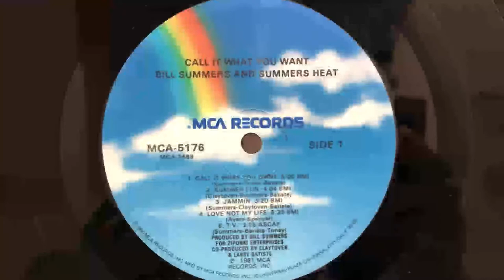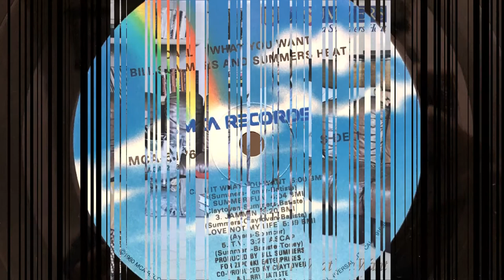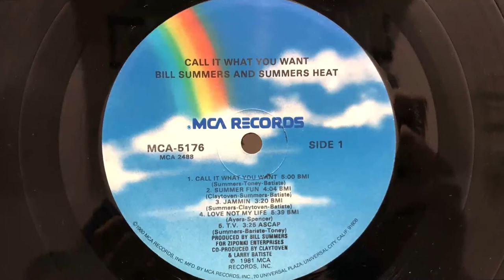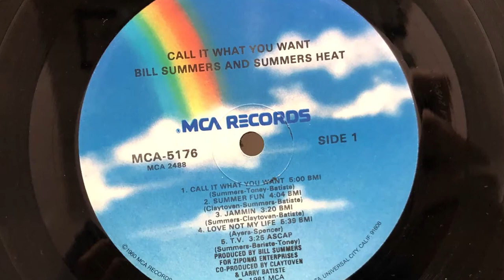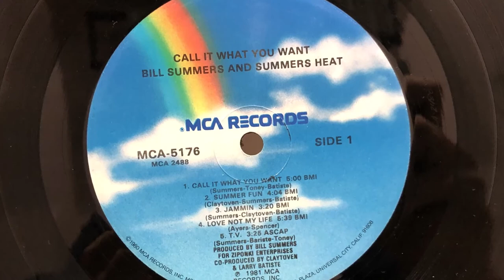Bill Summers & Summers Heat ‎– Call It What You Want (1981 Vinyl)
1981 Vinyl MCA Records (Photo inside video). Side A Track 1.
Etichetta: MCA Records ‎– MCA-5176
Album: Call It What You Want
Formato: Vinyl, LP, Album
Paese: US
Genere: Funk / Soul
Stile: Soul, Disco